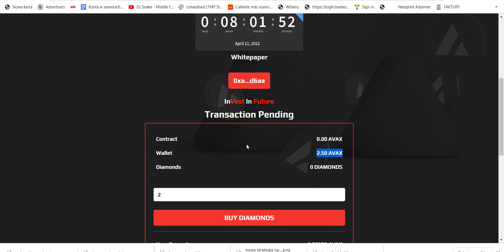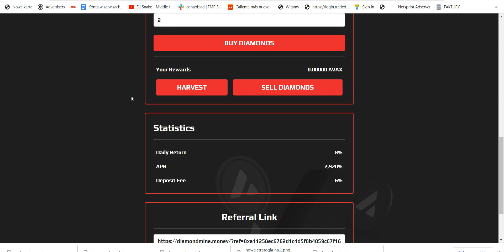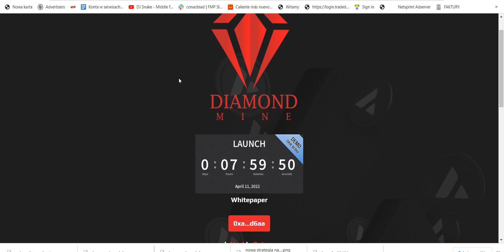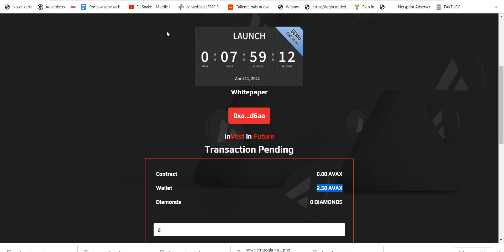Diamond Mine - Nowy Miner na sieci Avalanche- Fork Ruby Mine Start 11 kwietnia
współpraca: username telegram @konradnet